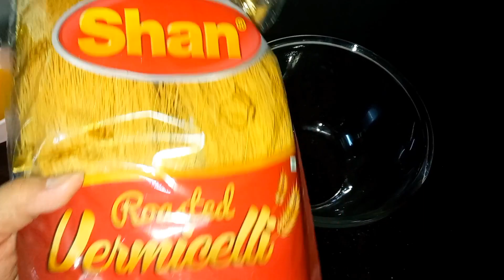PERFECT KUNAFA RECIPE WITHOUT OVEN | Famous Arabian Dessert | cheese kunafa | Vermicelli kunafa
PERFECT KUNAFA RECIPE WITHOUT OVEN | Famous Arabian Dessert | The Perfect cheesy and creamy Kunafa Recipe | Popular Arabian Dessert Vermiceli Kunafa/Laccha Kunafa Recipe | Cooking With RB kitchen | Easy kunafa | quick dessert | easy Eid dessert laccha shemai  kunaf | custard kunafa easy recipe | simple no bake delicious kunafa | Kunafa recipe with step-by-step details | famous middle east dessert kunafa without cream & cream cheese | Kunafa recipe the most easy way kuna… | Eid Special Recipe Kunafa |world’s best kunefe | Turkish dessert | Ramadan Dessert Kunafa without cream, delicious saraya sweet | homemade dessert that I never get tired of eating!! Kunefe | Turkish cuisine |

Tips and Tricks:

-You can use any type of cheese.
-During assembling, if the roasted vermicelli is cool, heat them again for proper pressing.